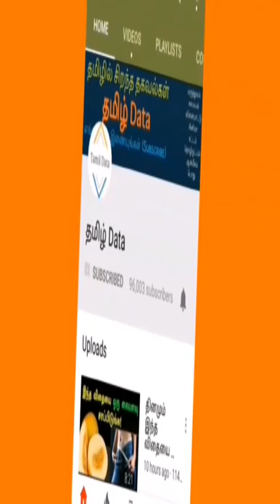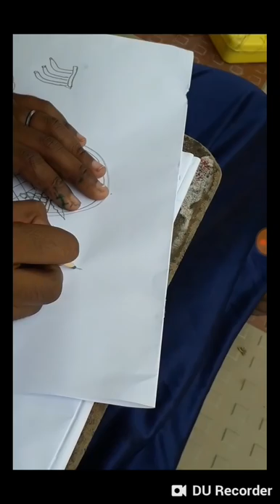இது எப்படி இருக்கு ?நல்லா இருக்கா?